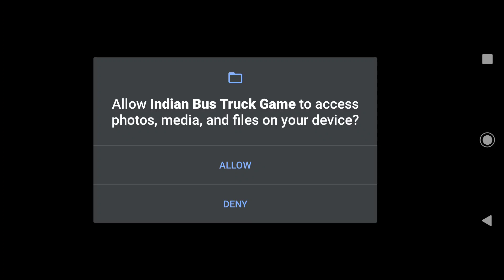Indian Truck & Bus GAME - First Look | Android Gameplay